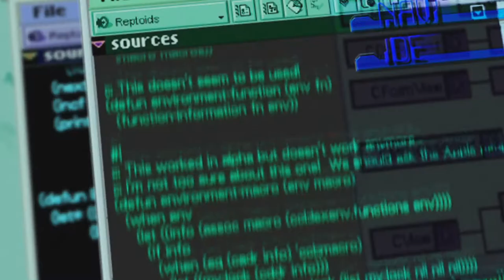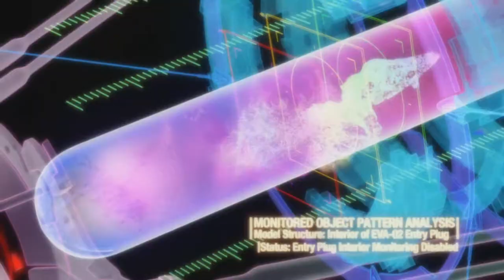The Machine Starts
This is a video response to "The Machine Stops" by E.M Forster - A story that was also adapted into a short movie. The audio clips of people talking are taken from the short movie, while the Anime's i used are Serial Experiments Lain, Neon Genesis Evangelion 2.22,and Astro Boy (1980)

The song is "Delpher" by Amon Tobin